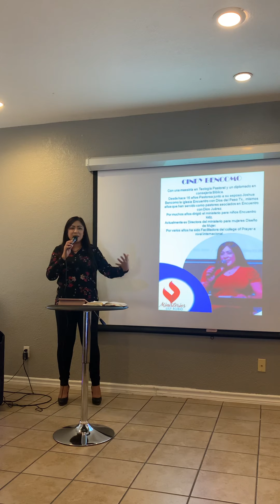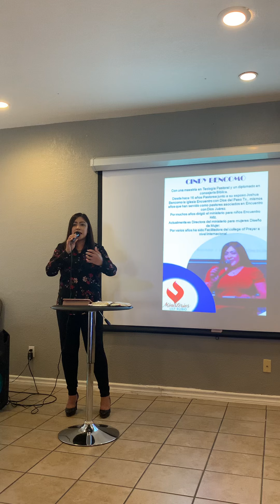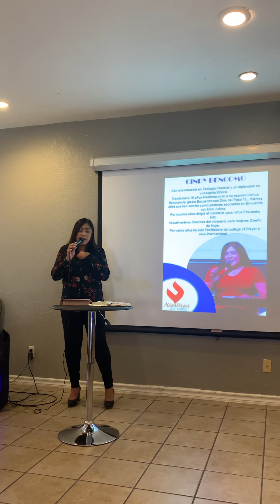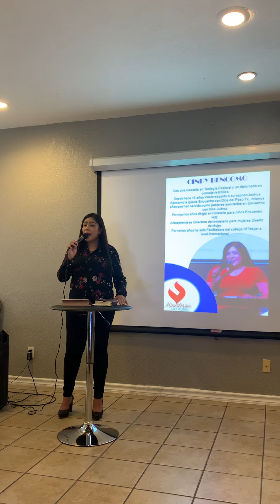November 1, 2021